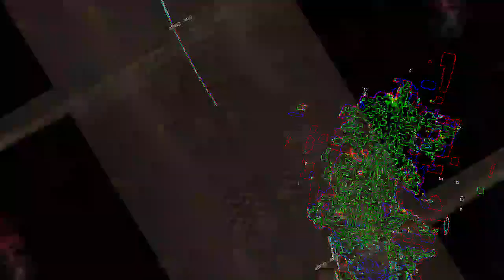[EPILEPSY WARNING] Movie 23 08 03 01h23m14s